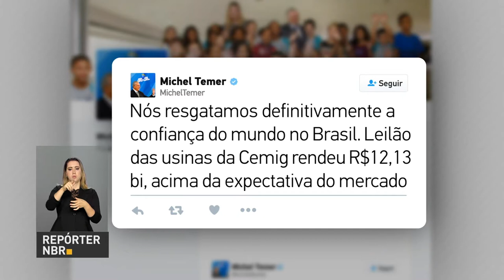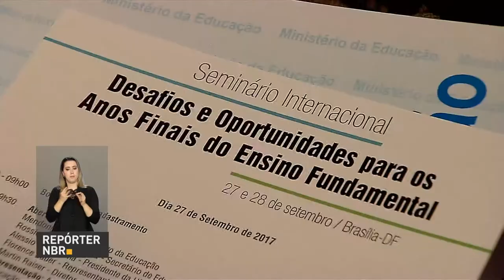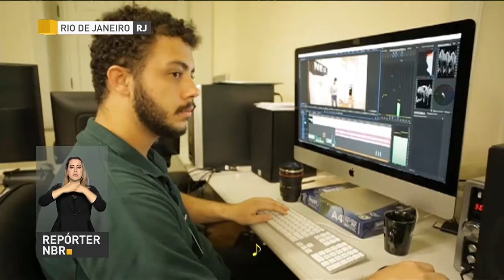BOLETIM REPÓRTER NBR 18h - 27 de setembro de 2017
REPÓRTER NBR 18h - 27.09.17: Leilão de quatro usinas hidrelétricas administradas pela Cemig superou a expectativa do governo em quase 10% e reforça os cofres da União. E ainda: seminário internacional que acontece em Brasília discute dilemas da educação no ensino fundamental.